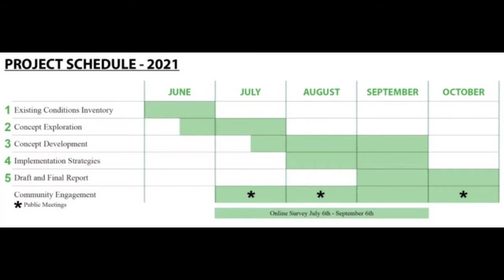7.2.2021 City Manager Report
City Manager Mike Scanlon revisits our plans for economic development (one of our Big Five goals for the community) and announces the start of our Oz Commons Downtown Redevelopment Planning process!